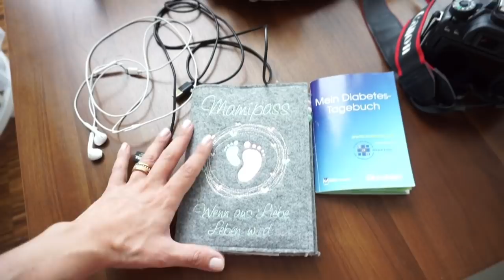Kliniktasche für die Geburt | Mama und Baby | Was muss wirklich mit???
Heute in diesem Video
ganz viel Spaß
eure Heidi

( für die Versandkosten )
CHARITY KOLLEKTION:

Das Medion Gewinnspiel hat
Claudia W. gewonnen, bitte melde dich bei mir damit ich dir das Paket zuschicken kann.

An alle anderen, bitte seid nicht traurig, es wird bald noch tolle Gewinnspiele geben.